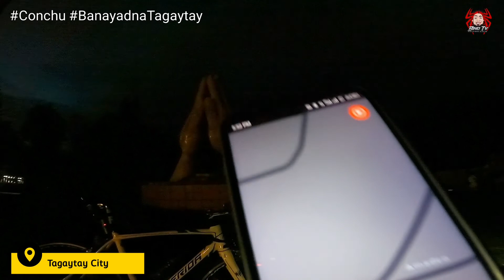Banayad na Tagaytay via Conchu | Banayad All the Way | Walang Halong Budol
Confirmed! Perfect Spot for newbies, especially sa mga naka-RB! Makinis ang kalsada, presko at hindi congested!😊 Masarap ang simoy ng hangin at masarap din magmuni-muni!😁

Tara at pasyalan nating muli ang Tagaytay, pero this time sa pinakamadaling daan, via Brgy. Conchu!☝